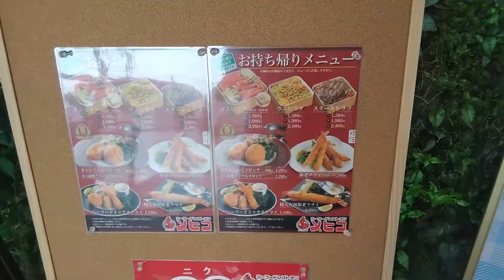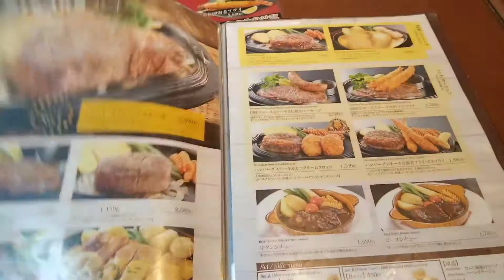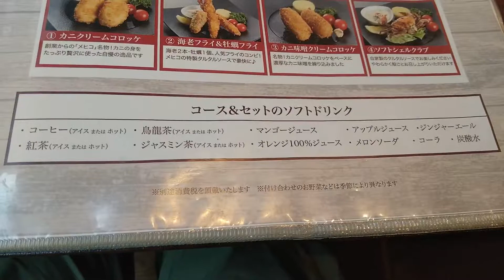メヒコ 守谷市にある美味しい蟹料理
メヒコ　守谷市　蟹料理

松風庵の5種の蕎麦　蕎麦の香と風味が素晴らしい蕎麦　千葉県我孫子市